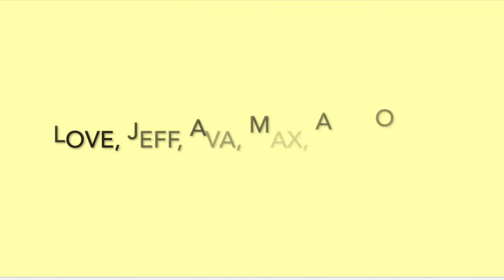Jennifer 50th Birthday